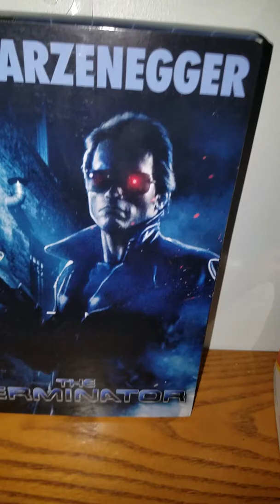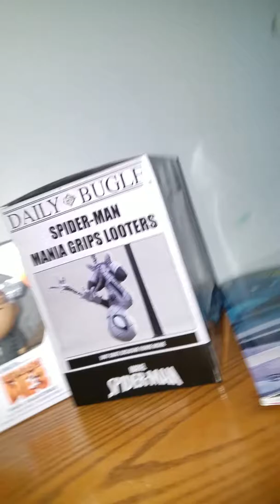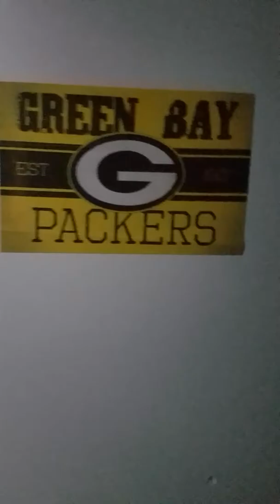Five facts about Jason that you might not know about